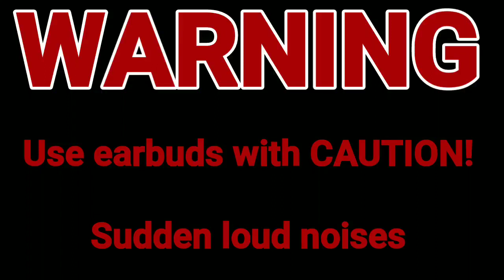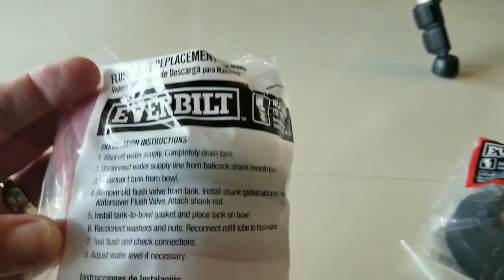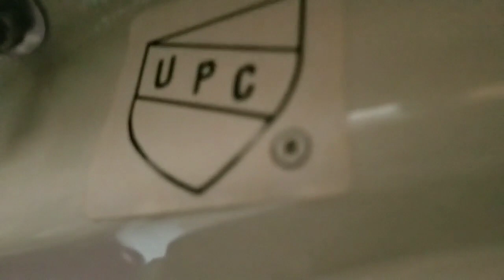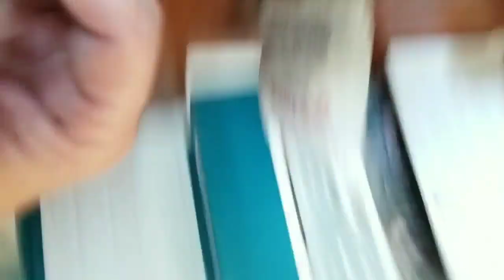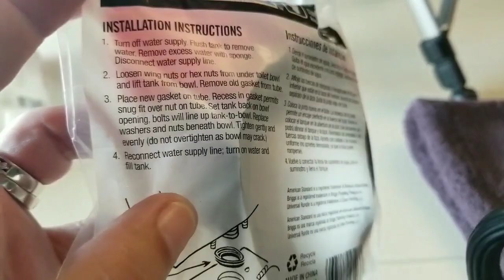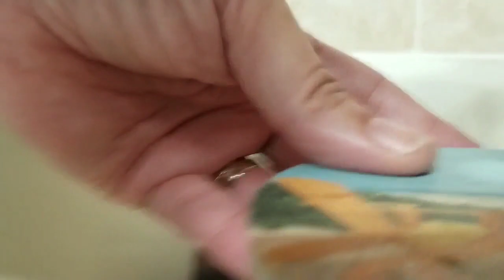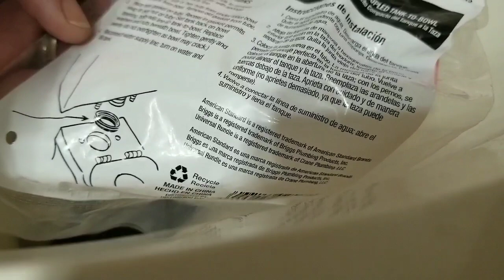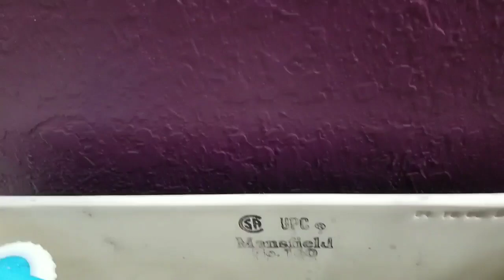No More Peeing in My Pool ~ Toilet Flush Valve Replacement DIY ~ Stick With Me ~ DiamondTube #25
This video has nothing to do with Diamond Painting.  I am NOT a licensed plumber. I have some successful plumbing repairs, and as many failures.

If anything is to be learned from this video...I hope it is that woman are very capable of fixing things, and we shouldn't be afraid to try.